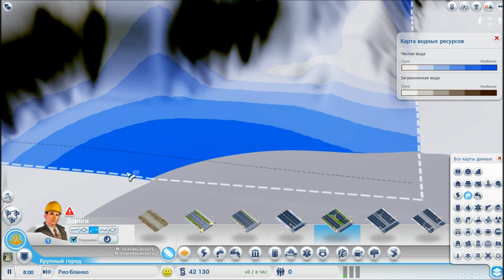Let's Play SimCity: Города будущего - 1 - Шаг в будущее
Origin ID/Никнейм в Галерее The Sims 4: Ellectra_94
Хэштег в Галерее

Запись геймплея: Fraps
Видеоредактор: Киностудия Windows Live
Микрофон: Blue Nessie